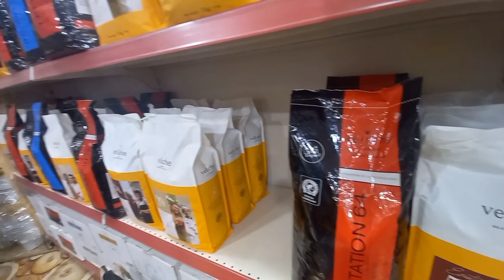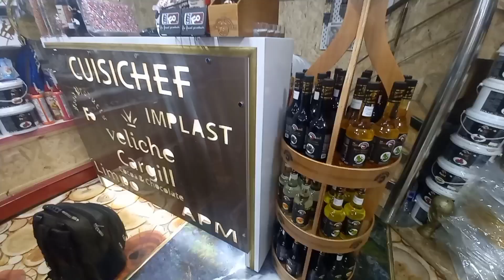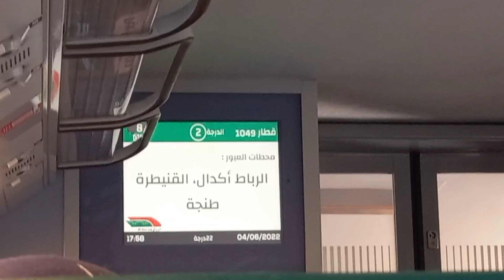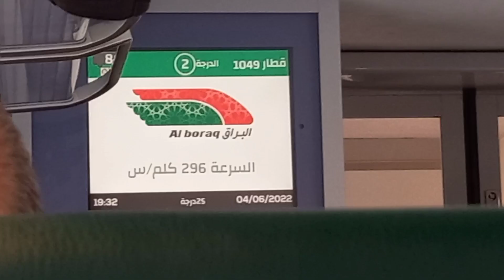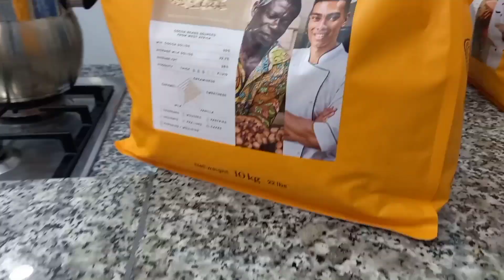جولة في مدينة طنجة فين كنخد الشكلاط ،طريقة مع شاف حسين كفاش نخدم بالسكر، شكلاط#chocolate #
تركيا#فليسطين بحرين السعودية كويت #